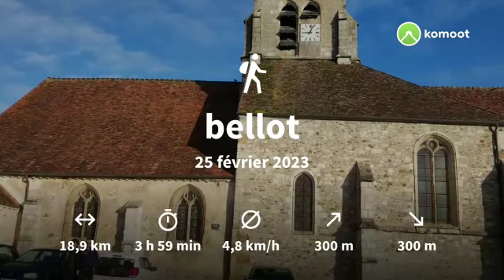Bellot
Vidéo de Daniel Pelletier